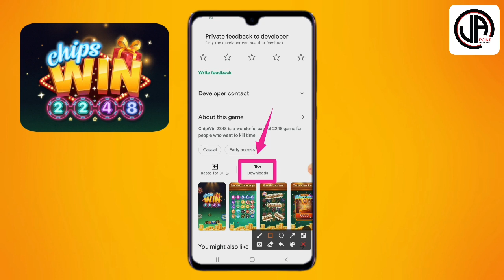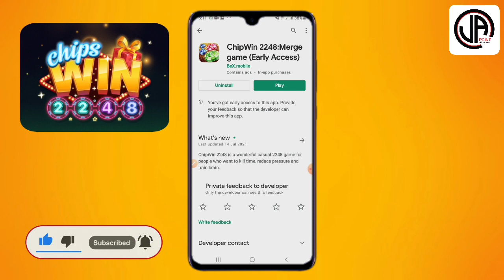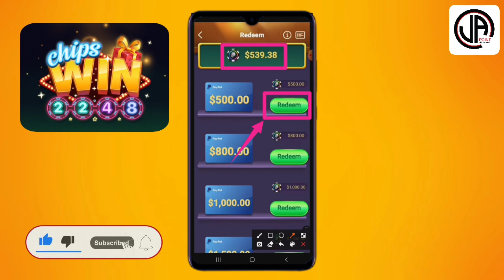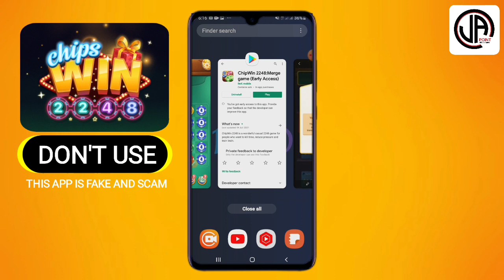ChipWin 2248 Payment Proof | ChipWin 2248 Real or Fake | ChipWin 2248 Legit or Scam🤔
ChipWin 2248 Payment Proof | ChipWin 2248 Real or Fake | ChipWin 2248 Legit or Scam🤔 --- Best Earning App, Earn Free Paypal Cash, earning app review.

1) ChipWin 2248 App REAL OR FAKE?
2) ChipWin 2248 Withdrawal Proof
3) ChipWin 2248 Proof of Payment
4) ChipWin 2248 App Legit or Scam
5) How to make money on app
8) earn money online ChipWin 2248
9) make money online
10) ChipWin 2248 Earning Proof
11) ChipWin 2248 how to cash out
12) ChipWin 2248 Legit or not
13) ChipWin 2248:Merge game (Early Access)
14) Gem Number PAGA OU NÃO PAGA
15) ChipWin 2248 paga
16) ChipWin 2248 paga mesmo
17) ChipWin 2248 Review

► Releted Tag→
ChipWin 2248 App payment proof, ChipWin 2248 App, ChipWin 2248 Cash Out, how to withdraw ChipWin 2248 App, how to make money online, earn free money, paypal earning app minimum redeem 1$